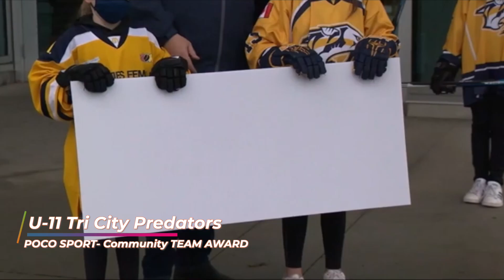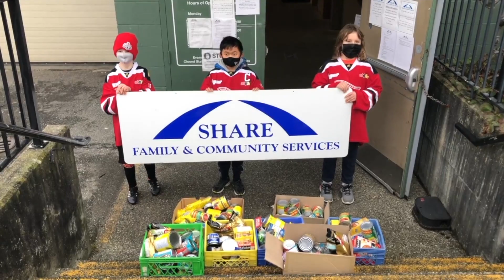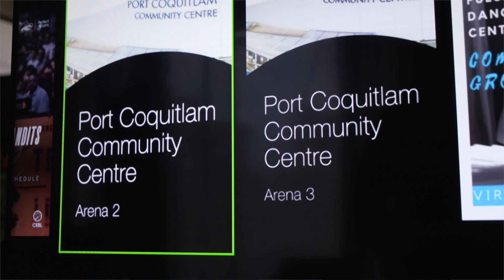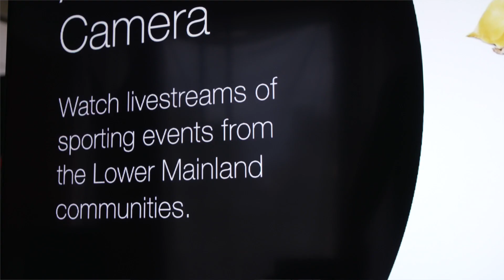2021 Port Coquitlam Sport Awards & Hall of Fame Show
Port Coquitlam is one of the top community sports town in Canada.  The annual awards celebrate those who ensure sport and recreation thrive in our community.